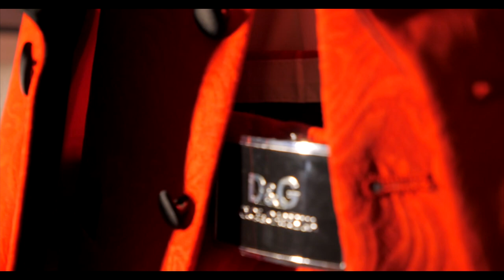2021 Engagement F & J movie trailer ( grofo , maco mamuko berci ) mstudio S cinema